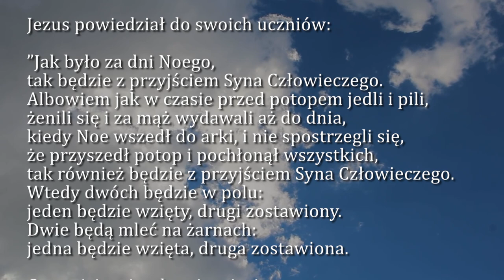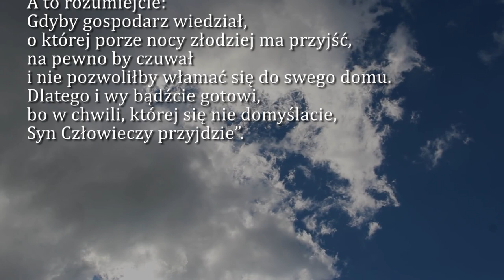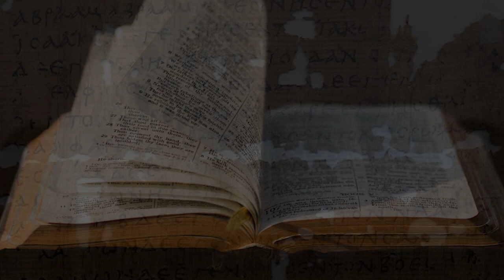Dobra Nowina na dziś | 27 listopada - I Niedziela Adwentu (rok A)